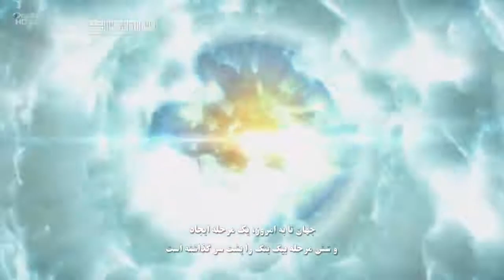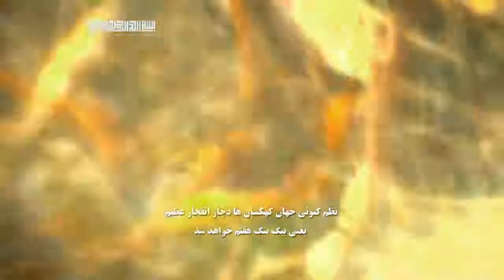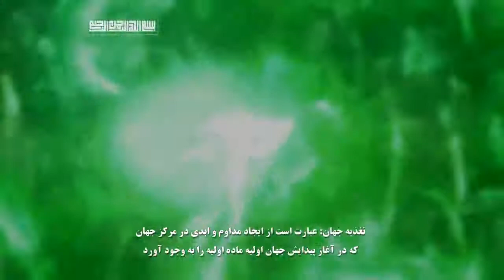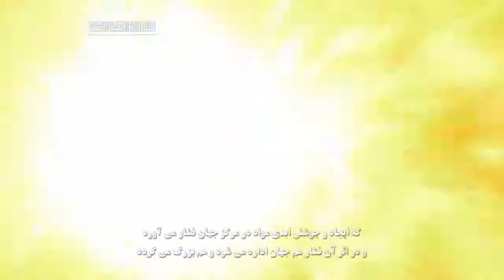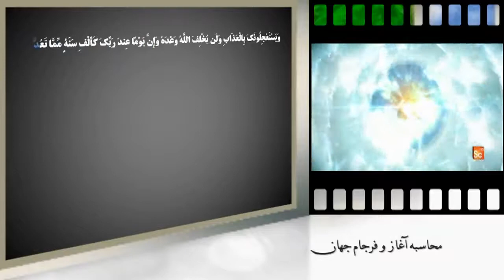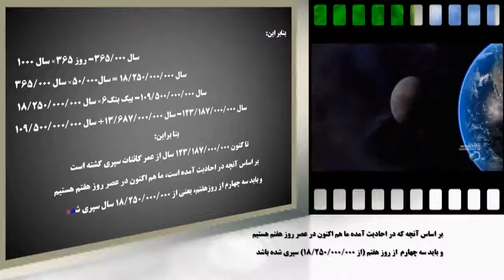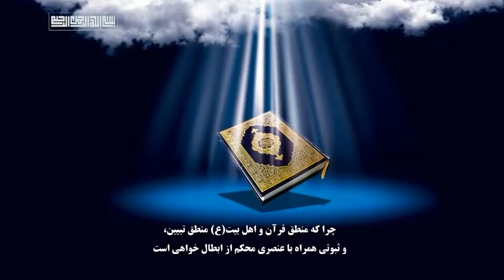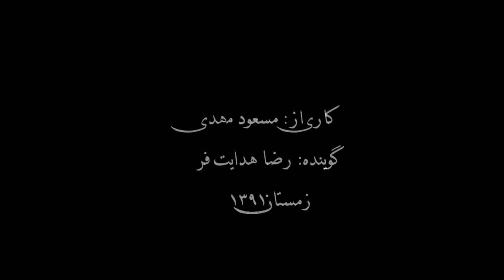The Creation of the World (5)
داستان آفرینش جهان هستی (5) HD